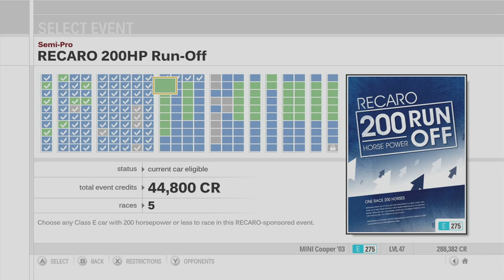Forza Motorsport 3 Playthrough - RECARO 200HP Run-Off - Episode 43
Chapters:
00:00 - Intro
00:54 - RECARO 200HP Run-Off - Tsukuba Circuit
08:27 - RECARO 200HP Run-Off - Sunset Peninsula
16:34 - RECARO 200HP Run-Off - Sedona Raceway
24:12 - RECARO 200HP Run-Off - New York Circuit
31:40 - RECARO 200HP Run-Off - Circuit de Catalunya